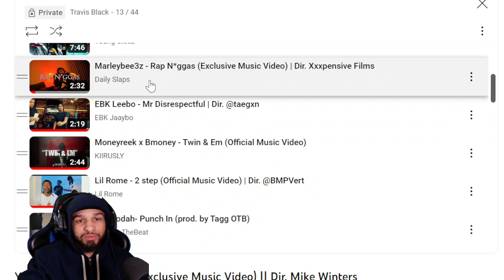Young Slo-Be - Steppin' (REACTION)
in todays video we are reacting to Young Slo-Be - Steppin make sure you like comment and subscribe also hit that bell so you know when I post a video comment what video you want me to react to next and if you want me to react to your music make sure it has a music video and hit me on Instagram and make sure you are following my Instagram before you dm me